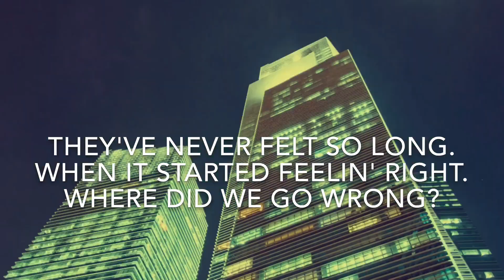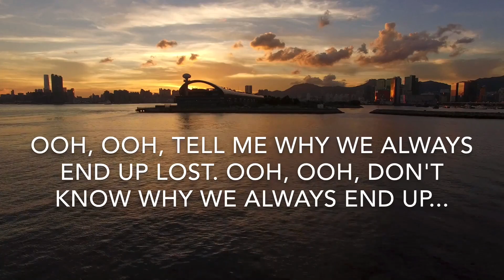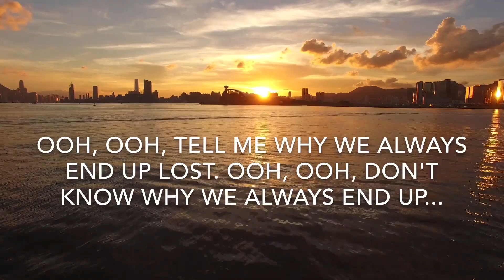CITY VIEWS | AMAZING VIEWS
Amazing City Views